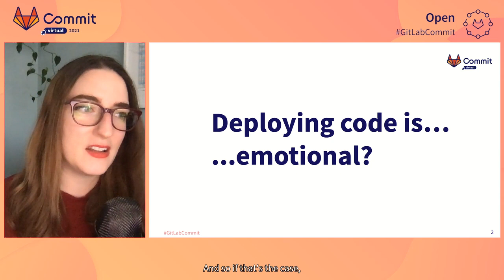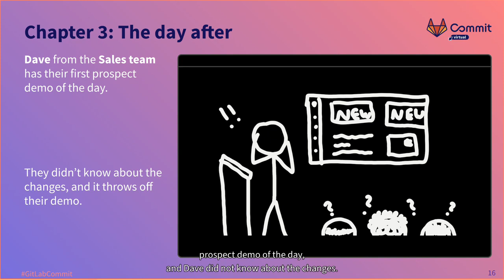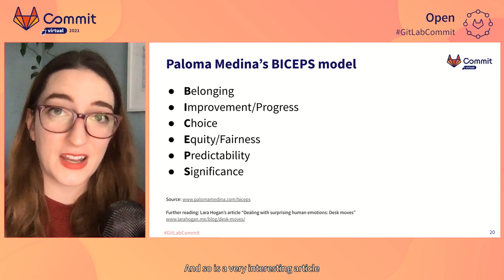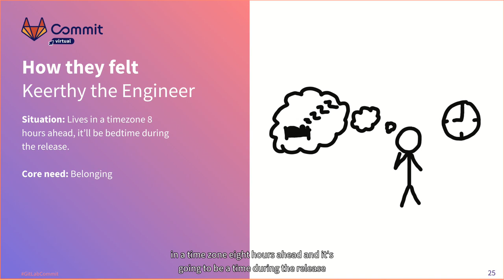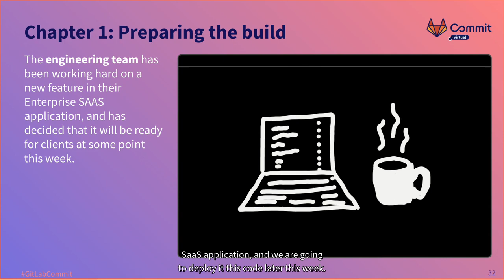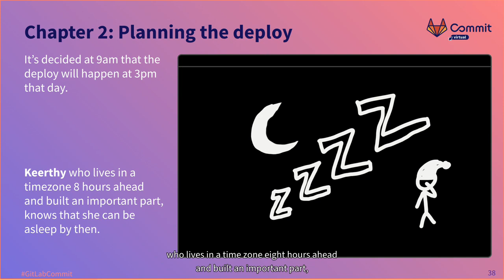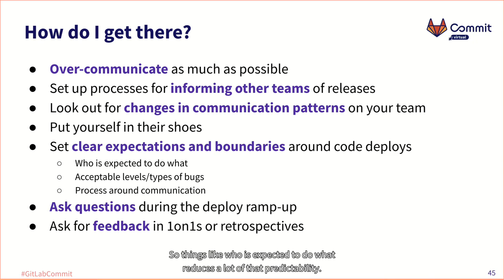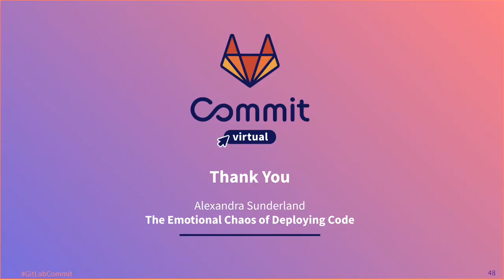Commit Virtual 2021: The Emotional Chaos of Deploying Code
Speaker: Alexandra Sunderland

Code deploys are among the most routine events that an engineering team takes part in, and yet, this chronic task can lead to an extensive range of intense emotions across an entire company if mishandled. From people in sales feeling upset when they weren’t made aware of changes affecting their demos, to those in support who feel nervous about incoming requests for new unknown features, the reach of deploys goes far beyond the developers working on them.

It’s important to ensure psychological safety and wellbeing for everyone, and to do that we need to take a step back and look at the larger picture of not only how our team feels, but how we're making other teams feel too. In a remote-first world where it’s easy to hide feelings behind screens, it’s critical to dive into how our actions and decisions are affecting others, and course-correct to create a better environment for all.